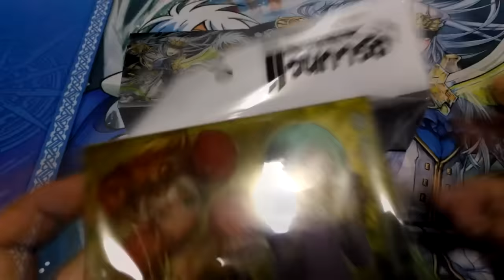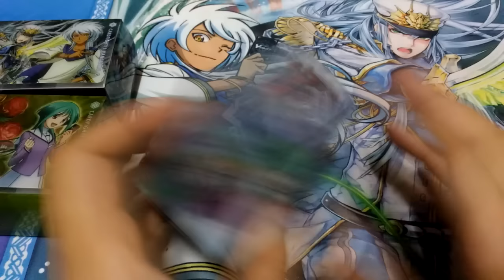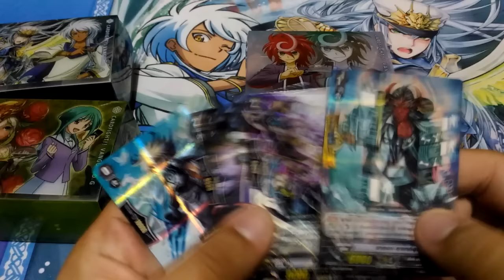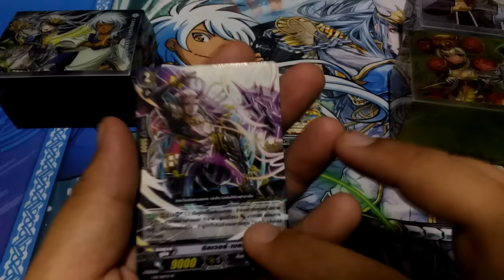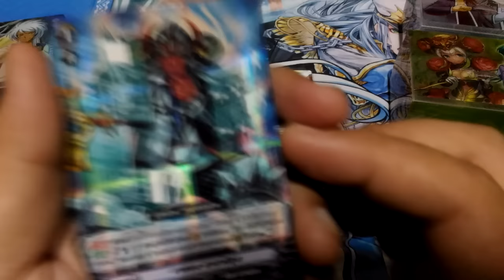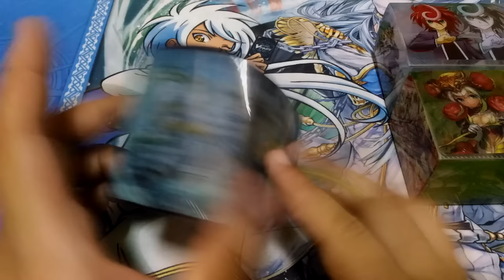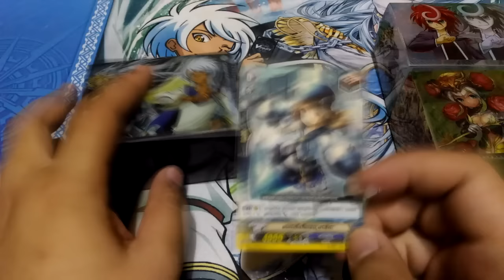Vanguard Fight Thailand EP.121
เนื้อหา รีวิว กล่องใส่การ์ด Vanguard G Ver.2